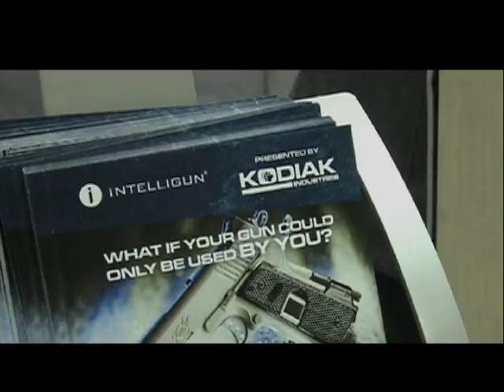ARMAS EUA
Edição: 29/07/2015